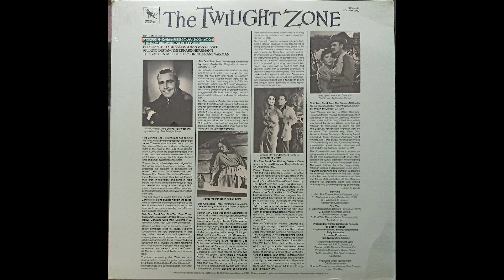Marius Constant - "The Twilight Zone" main and end titles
Here are the opening and closing themes heard on each episode of the CBS TV series "The Twilight Zone" from its second season, starting in September 30, 1960, up to the series' last show (in its original incarnation), broadcast on June 19, 1964. Written by Romanian composer Marius Constant as part of a number of short pieces created for the CBS stock music library.

From the first volume (out of five) of original television scores for "The Twilight Zone" compiled by Varèse Sarabande Records, released in 1983. Original US pressing.

Numark TTXUSB turntable - Nagaoka MP-500 phono cartridge - ART DJPRE II phono stage preamp - Dimensión Desconocida - Vinyl record vinilo LP